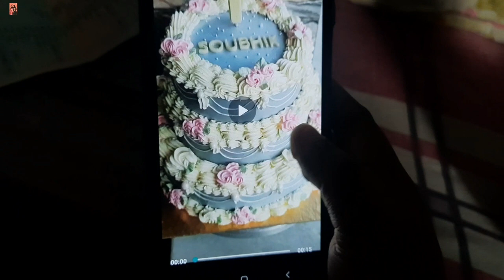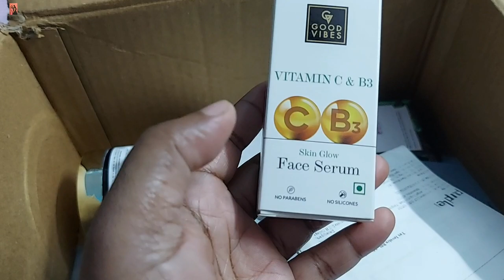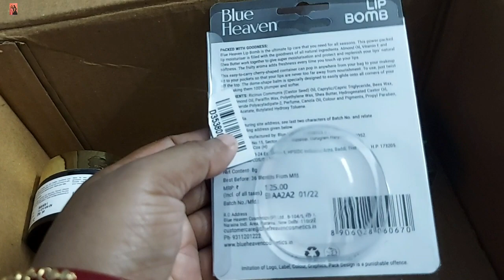vlog41 1st Marriage Anniversary Preparation Vlog || কি কেনাকাটি করলাম আর সবকিছু শেয়ার করলাম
1st Marriage Anniversary Preparation Vlog. Antara Ghosh & Anesha Ghosh. Two Sisters. ❤❤✌✌❤❤

❤If you like this video please write a comment in the given section below. 🗨🗨💬💬🙏🙏